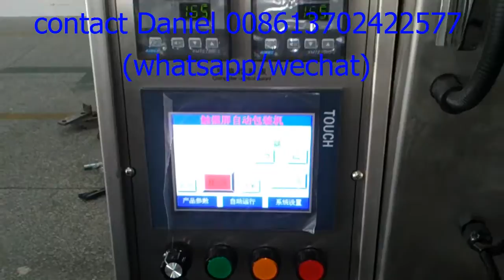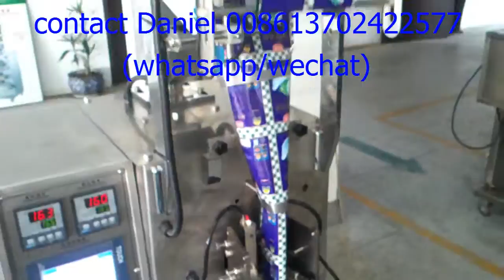powder continuous packing machine 粉末連續包裝機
Skype: ydldaniel